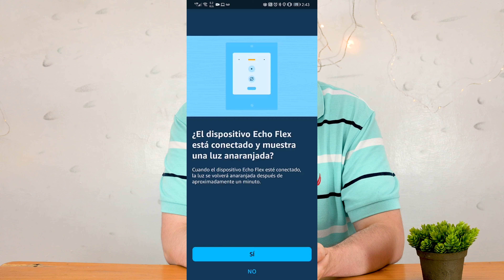Amazon echo Flex ¿Por qué lo necesito en mi casa?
Compra la Echo Flex

Compra la UE Boom